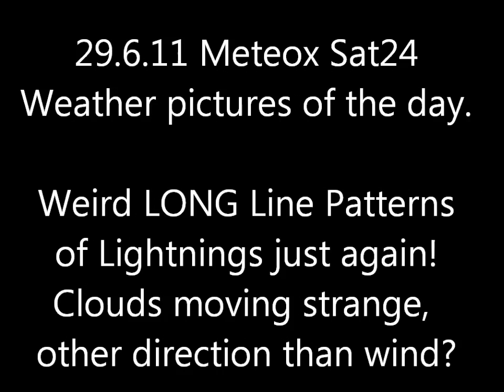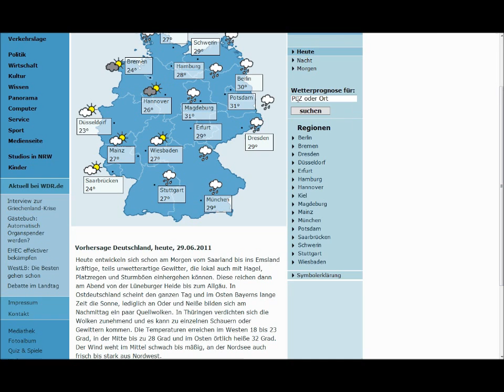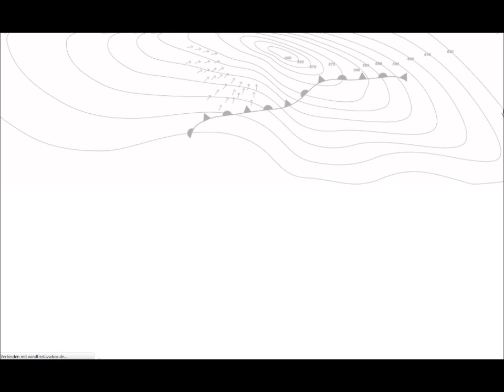29.6.11 METEOX radar anomalies HAARP Rings Weather War LIGHTNING LINE PATTERNS